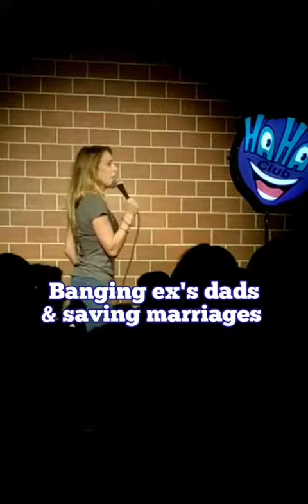Banging Ex's Dads and Saving Marriages | Kate Quigley Stand Up Comedy